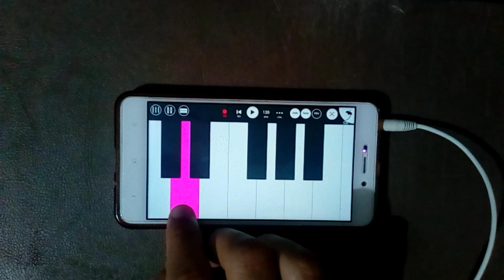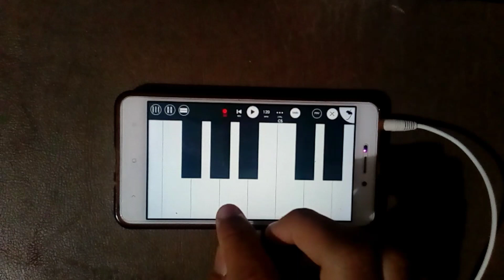Kaithi Mass BGM | Mr MSK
Wear earphones for better results.